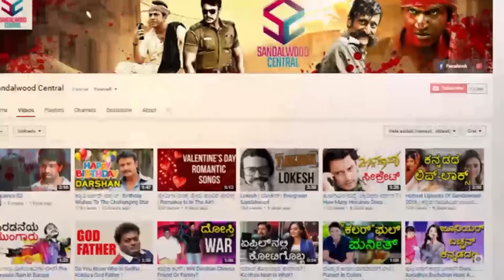ಪೂರ್ಣಚಂದ್ರ ತೇಜಸ್ವಿಯವರ ಕಥೆ, ಹೇಗಿದೆ? | Is This A Grand Come Back For Novels In Sandalwood?